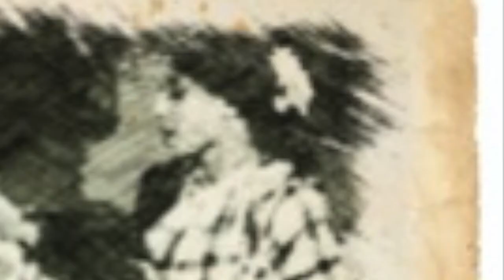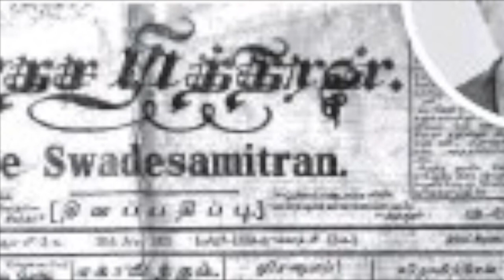Veenai Bavani Part 1 | Kaki Short stories | vani Radio Channel | Tamil Audio Book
Amarar Kakl Avargalin Siru Kadhai Veenai Bavani  Audio book

Veenai Bavai is Tamil classic short story.

Dont worry we read story for you. You can enjoy listening while you cook, work even before sleep time.
Good bed time story for adults.

kalk Short Stories | Tamil Short Stories  | Tamil Audio Book  |Classic Short Stories  | kalki novels  | Veenai Bavani